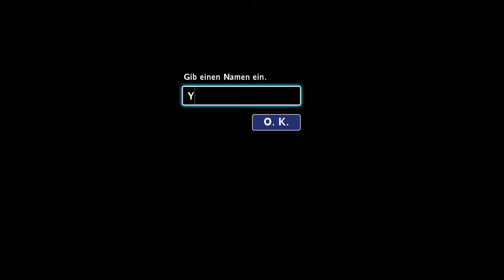Elfenkind schließt sich uns an!!! I Let's Play Secret of Mana Remake 2018 #06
Ich freue mich über jede Bewertung und jedes Kommentar ^^ helft mir meine Videos zu verbreiten oder zu verbessern :)

Schaut mal bei ihm rein er macht coole Intros

Intro Musik: Coldplay - Hymn For The Weekend (BOXINBOX & LIONSIZE Remix)